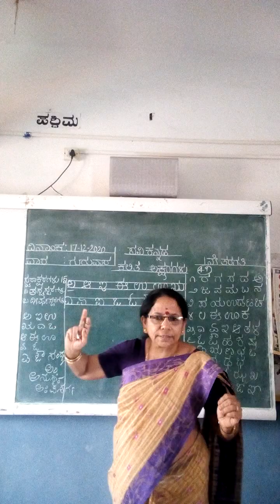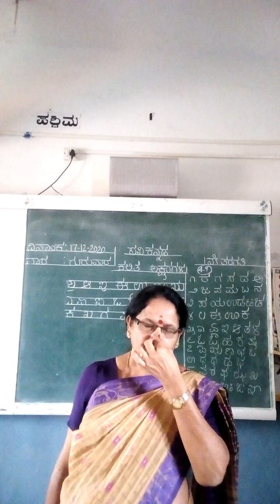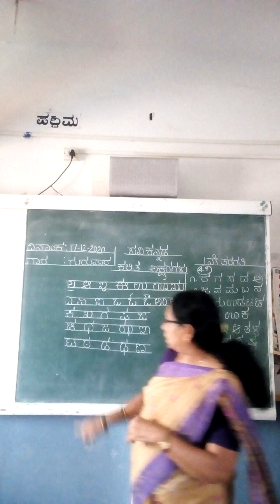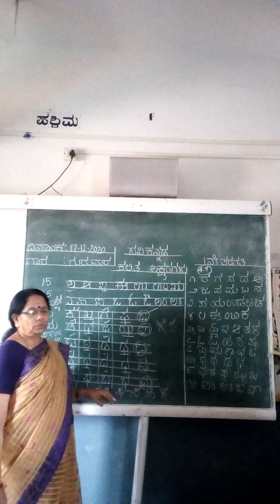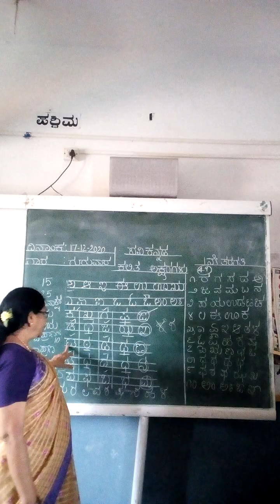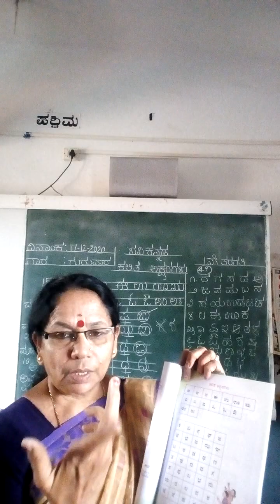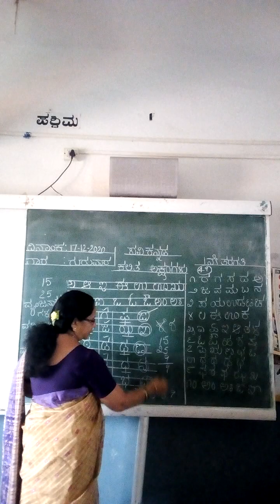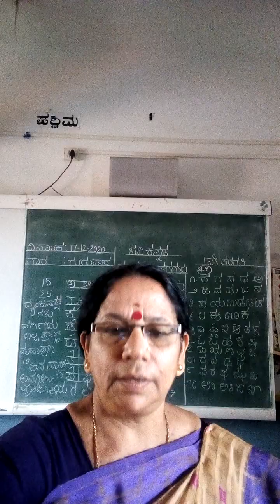ಸವಿ ಕನ್ನಡ ಕನ್ನಡ ವರ್ಣಮಾಲೆಯ ಅಕ್ಷರಗಳು ಮುಂದು ವರೆದಿದೆ.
ಸವಿ ಕನ್ನಡ